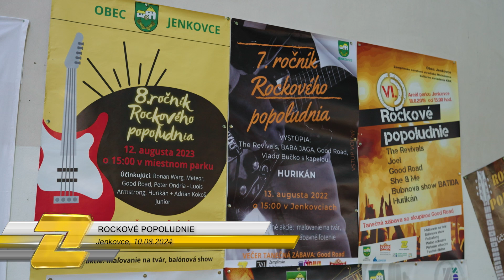BEZ KOMENTÁRA: Jenkovce nedajú na rockovú scénu dopustiť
Obec Jenkovce to odpálila vo veľkom štýle. V poradí už 9. ročník rockového popoludnia bol neklamnou známkou toho, že podujatie sa teší veľkej obľube.